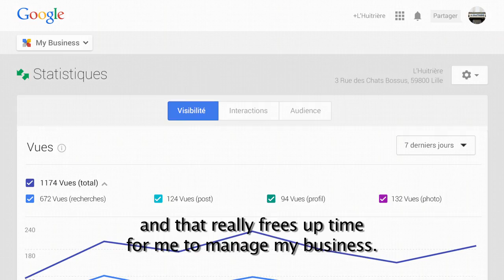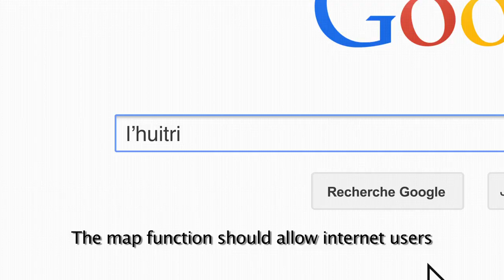Google- L'Huitriere (France)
Finding and keeping customers is the hardest task a small business owner faces while building his or her dream. Our campaign for Google My Business celebrates SMBs around the world and explains that Google gives them the tools they need to find their people.